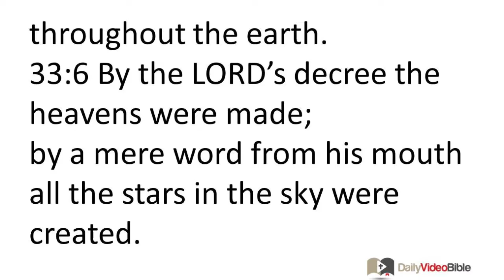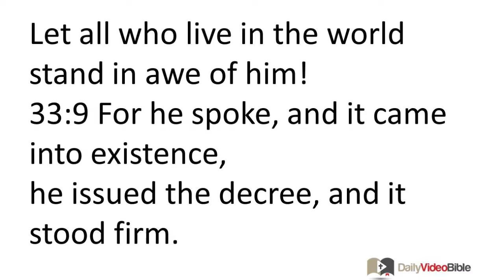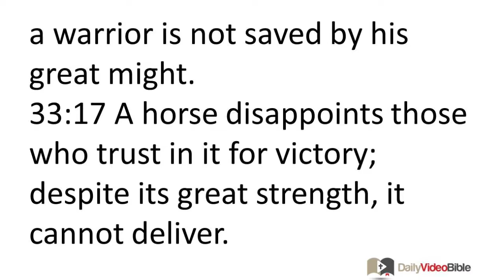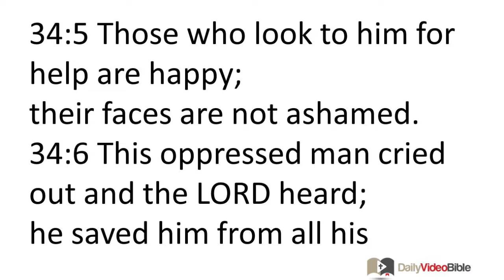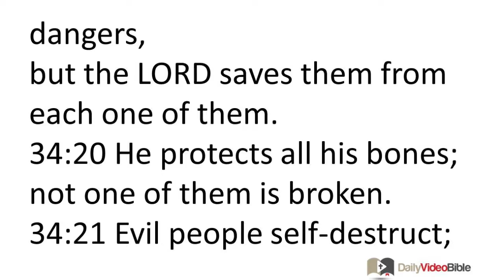April 16 Psalms 33 and 34 Old Testament for the Daily Video Bible DVB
Psalms Psalm 33 and 34
33:1 You godly ones, shout for joy because of the LORD!
It is appropriate for the morally upright to offer him praise.
33:2 Give thanks to the LORD with the harp!
Sing to him to the accompaniment of a ten-stringed instrument!
33:3 Sing to him a new song!
Play skillfully as you shout out your praises to him!
33:4 For the LORD's decrees are just,
and everything he does is fair.
33:5 The LORD promotes equity and justice;
the LORD's faithfulness extends throughout the earth.
33:6 By the LORD's decree the heavens were made;
by a mere word from his mouth all the stars in the sky were created.
33:7 He piles up the water of the sea;
he puts the oceans in storehouses.
33:8 Let the whole earth fear the LORD!
Let all who live in the world stand in awe of him!
33:9 For he spoke, and it came into existence,
he issued the decree, and it stood firm.
33:10 The LORD frustrates the decisions of the nations;
he nullifies the plans of the peoples.
33:11 The LORD's decisions stand forever;
his plans abide throughout the ages.
33:12 How blessed is the nation whose God is the LORD,
the people whom he has chosen to be his special possession.
33:13 The LORD watches from heaven;
he sees all people.
33:14 From the place where he lives he looks carefully
at all the earth's inhabitants.
33:15 He is the one who forms every human heart,
and takes note of all their actions.
33:16 No king is delivered by his vast army;
a warrior is not saved by his great might.
33:17 A horse disappoints those who trust in it for victory;
despite its great strength, it cannot deliver.
33:18 Look, the LORD takes notice of his loyal followers,
those who wait for him to demonstrate his faithfulness
33:19 by saving their lives from death
and sustaining them during times of famine.
33:20 We wait for the LORD;
he is our deliverer and shield.
33:21 For our hearts rejoice in him,
for we trust in his holy name.
33:22 May we experience your faithfulness, O LORD,
for we wait for you.
Psalm 34
Written by David, when he pretended to be insane before Abimelech, causing the king to send him away.
34:1 I will praise the LORD at all times;
my mouth will continually praise him.
34:2 I will boast in the LORD;
let the oppressed hear and rejoice!
34:3 Magnify the LORD with me!
Let's praise his name together!
34:4 I sought the LORD's help and he answered me;
he delivered me from all my fears.
34:5 Those who look to him for help are happy;
their faces are not ashamed.
34:6 This oppressed man cried out and the LORD heard;
he saved him from all his troubles.
34:7 The LORD's angel camps around
the LORD's loyal followers and delivers them.
34:8 Taste and see that the LORD is good!
How blessed is the one who takes shelter in him!
34:9 Remain loyal to the LORD, you chosen people of his,
for his loyal followers lack nothing!
34:10 Even young lions sometimes lack food and are hungry,
but those who seek the LORD lack no good thing.
34:11 Come children! Listen to me!
I will teach you what it means to fear the LORD.
34:12 Do you want to really live?
Would you love to live a long, happy life?
34:13 Then make sure you don't speak evil words
or use deceptive speech!
34:14 Turn away from evil and do what is right!
Strive for peace and promote it!
34:15 The LORD pays attention to the godly
and hears their cry for help.
34:16 But the LORD opposes evildoers
and wipes out all memory of them from the earth.
34:17 The godly cry out and the LORD hears;
he saves them from all their troubles.
34:18 The LORD is near the brokenhearted;
he delivers those who are discouraged.
34:19 The godly face many dangers,
but the LORD saves them from each one of them.
34:20 He protects all his bones;
not one of them is broken.
34:21 Evil people self-destruct;
those who hate the godly are punished.
34:22 The LORD rescues his servants;
all who take shelter in him escape punishment.